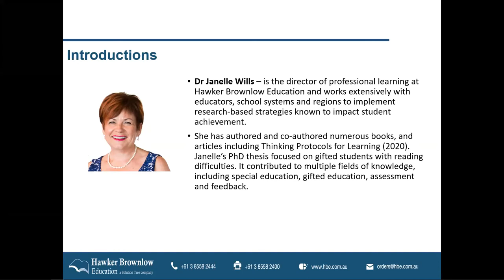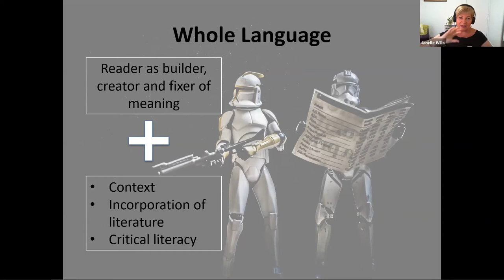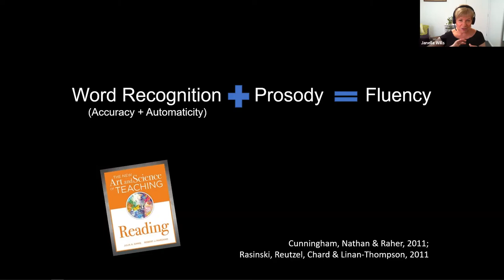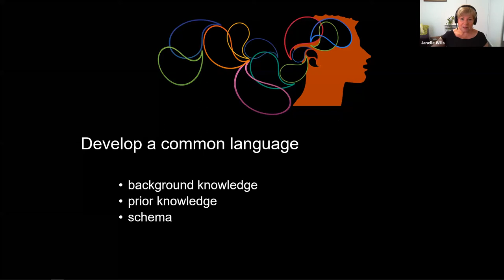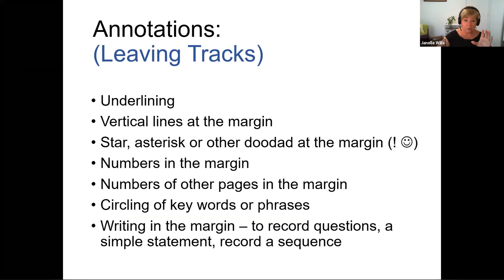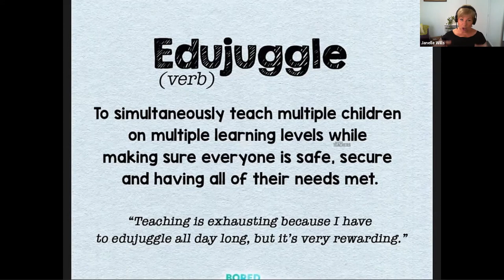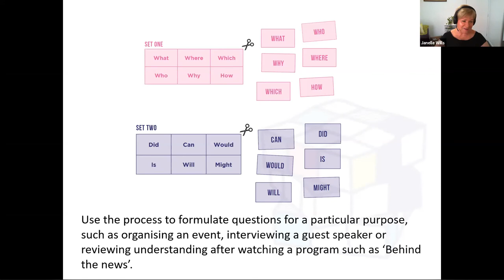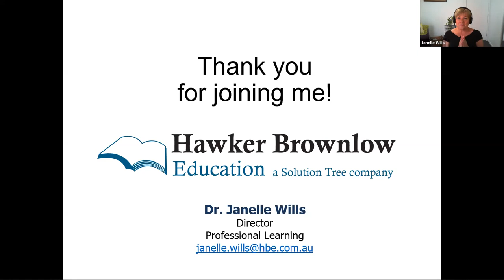Teaching Reading Comprehension Webinar Series: Session 1 — presented by Dr Janelle Wills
Teaching Comprehension Strategies Across the Curriculum — presented on 8 October 2020

The ability to use a range of comprehension strategies effectively, appropriately and flexibly is the most critical indicator of success or failure in reading progress. Since reading impacts all areas of the formal curriculum, where print-based texts are common, student achievement is significantly affected if comprehension skills are not fully developed. This first session addresses recent research on the explicit teaching of comprehension strategies and the role of metacognition and provides practical strategies that can be utilised across all curriculum areas.

Register to join us for sessions two and three (valid until 29 October 2020)